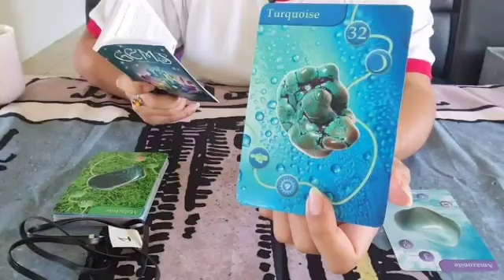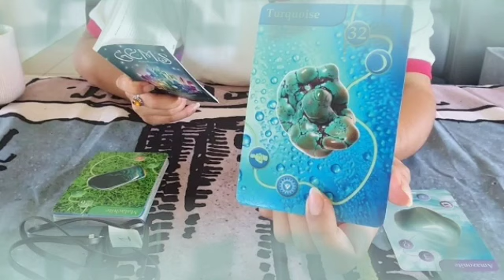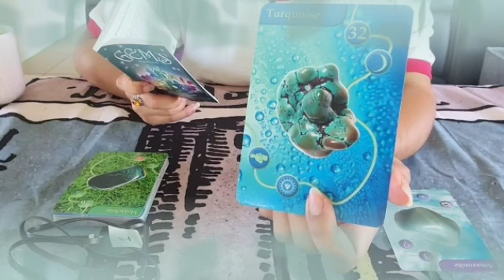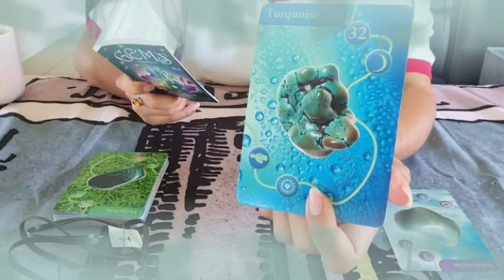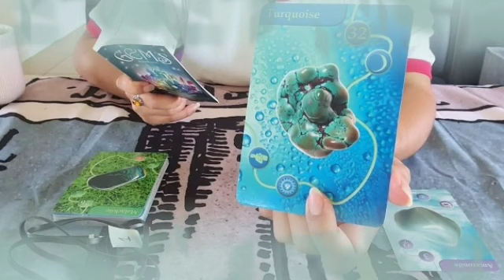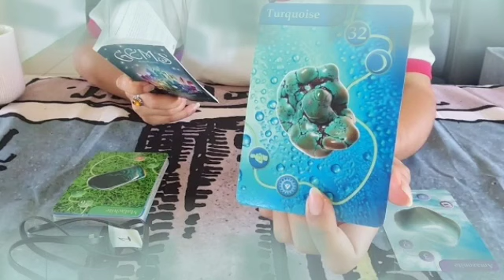برج العقرب من 16 إلى 26 نوفمبر 2022 // تتحقق لك أمنية طال انتظارها🤲بمساعدة شخص غير متوقع يا عقرب😮